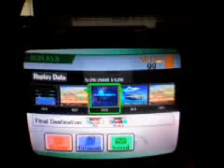Super Smash Bros. Brawl: Raymond vs. Ian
Ian is a friend of mine

NOT THE SMOSH ONE!!!

Raymond- Ike
Ian- Ike